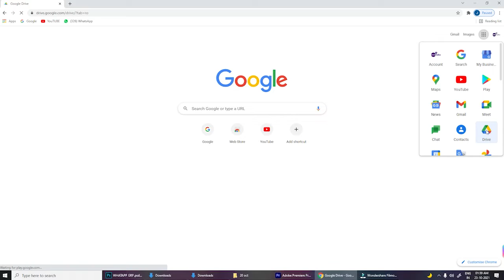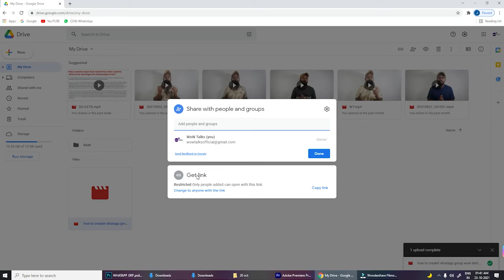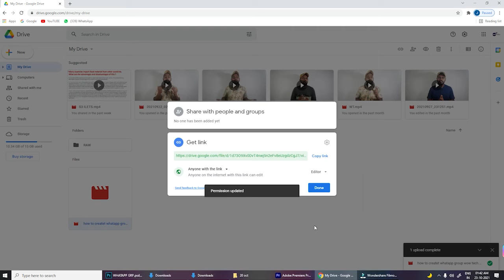How to use google drive || how to share files by google drive || how to create an open link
How to use google drive || how to share files by google drive || how to create an open

License